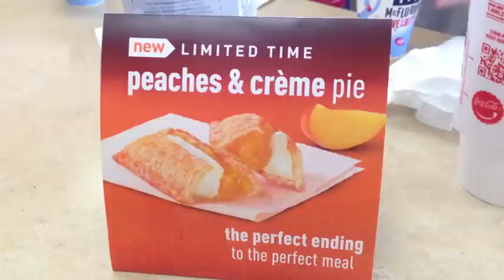McDonald's Limited Edition Peaches & Creme Pie REVIEW: Freezerburns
While driving on vacation we stopped at McDonald's for a quick afternoon snack and I picked up the Limited Edition Peaches & Creme Pie.

FreezerBurns is a video food review show on a mission to deliver you real in-depth frozen food reviews, snack food reviews, and restaurant reviews. Gregory Ng is the Frozen Food Master and acts as frozen food chef, critic, and guinea pig.